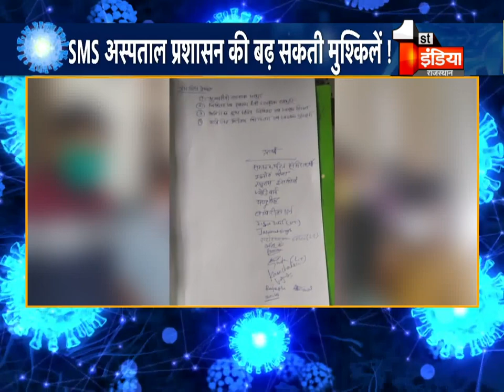SMS Hospital प्रशासन की बढ़ सकती मुश्किलें, Corona के ग्रास रूट वॉरियर्स का मनोबल टूटने से जुड़ी खबर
About this Video:
SMS hospital administration may face increasing problems, news related to morale breakdown of grass root warriors of Corona
About Channel: